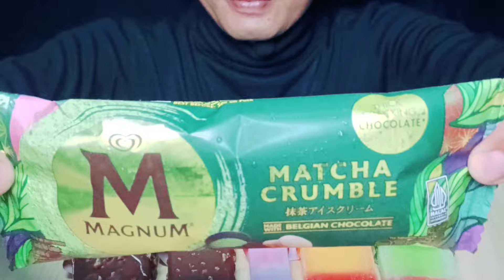ASMR EATING CHOCOLATE RAINBOW ICE CREAM 🤎🌈 PADDLE POP UPIN IPIN, HAPPY COW, KUL KUL, MAGNUM MATCHA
Hi everyone, today I'm mukbang ASMR CHOCOLATE RAINBOW ICE CREAM 🤎🌈 PADDLE POP UPIN IPIN, HAPPY COW, KUL KUL LOLIPOP, MAGNUM MATCHA Which is your favorite chocolate ice cream? Keep watching my ASMR Ice Cream mukbang video, I hope you like this video :)

What else will ASMR mukbang be good for tomorrow? If you want a request, you can write it in the comments column, OK :)

Thank you for watching the mukbang ASMR CHOCOLATE RAINBOW ICE CREAM 🤎🌈 PADDLE POP UPIN IPIN, HAPPY COW, KUL KUL LOLIPOP, MAGNUM MATCHA  on my channel, also check out my other ASMR videos, so I can be even more enthusiastic about uploading videos every day.